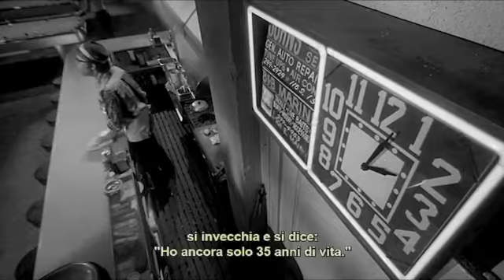Rusty il selvaggio - Clip 4 (Monologo sul tempo di Tom Waits)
Due fratelli selvaggi alla conquista del mondo: uno dei film più belli di Francis Ford Coppola!

Regia Francis Ford Coppola
Con Tom Waits, Diane Lane, Dennis Hopper, Matt Dillon, Nicolas Cage, Mickey Rourke, Laurence Fishburne, Chris Penn, Diana Scardwid, Vincent Spano, Sofia Coppola

Abbonati al nostro canale! Guarda centinaia di film in streaming, prova gratis per 7 giorni, disdici quando vuoi